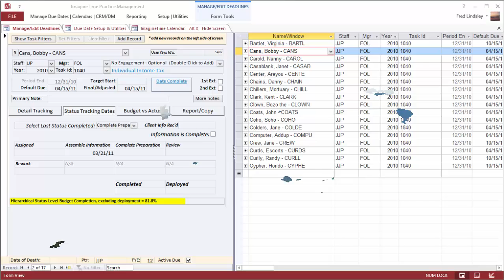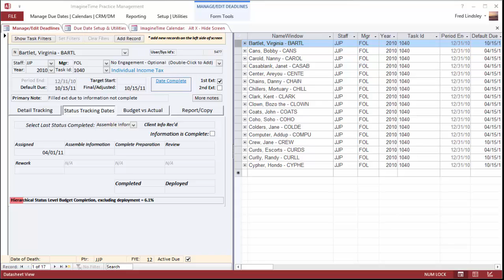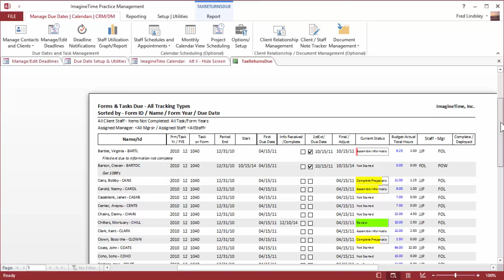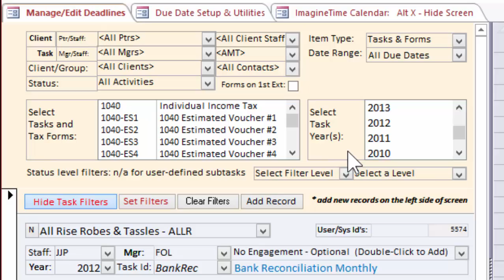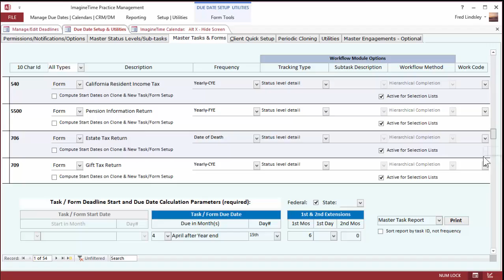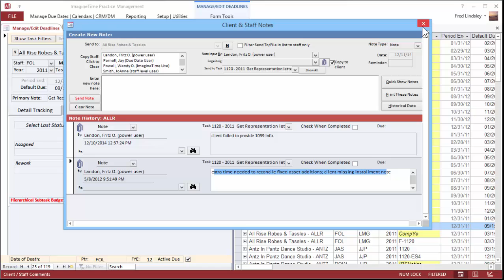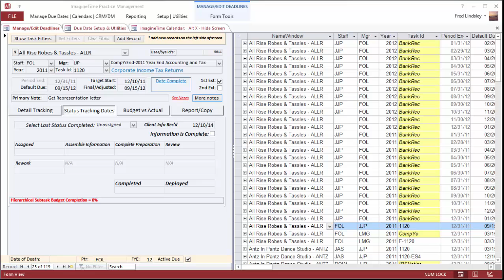ImagineTime Finish-Line/Due Date Tour